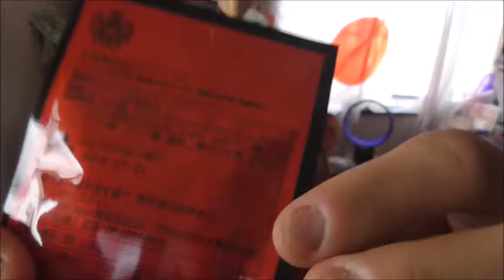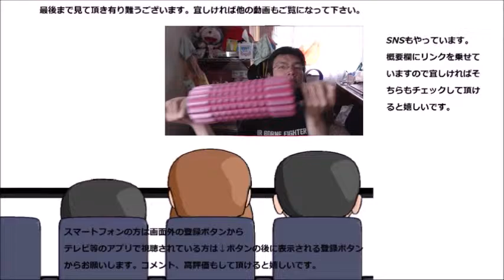スパリブと言うサプリメントを飲んでみた あれ？サプリメントなのに味が……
スパリブと言うサプリメントを飲んでみました。あれ？サプリメントなのに味がする？